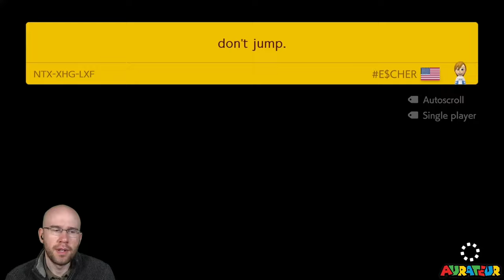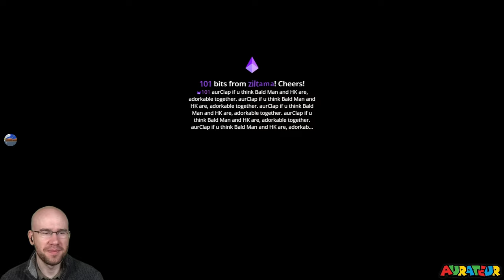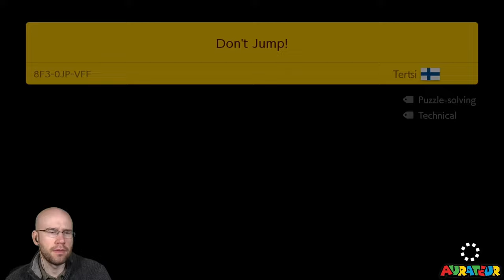No-Skip Super Expert Endless: "I Don’t Think About It Too Much."